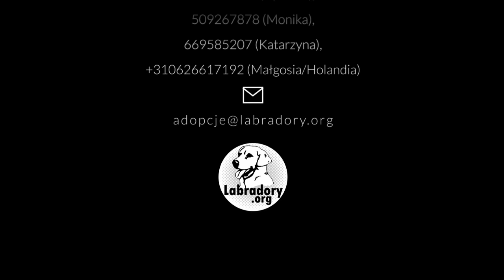Bunia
Tytuł. Toi Moi
Wyk. Karine Tessier
Album Nous